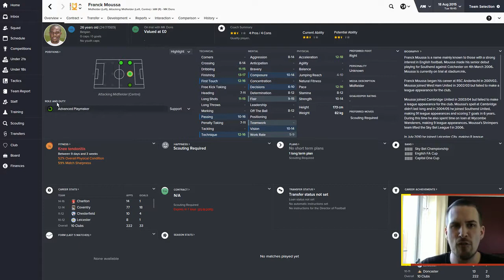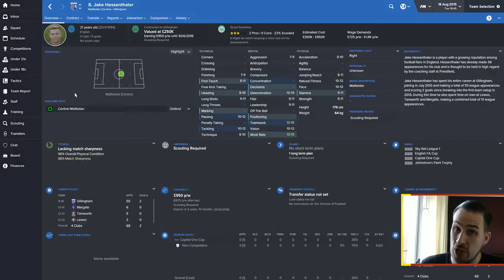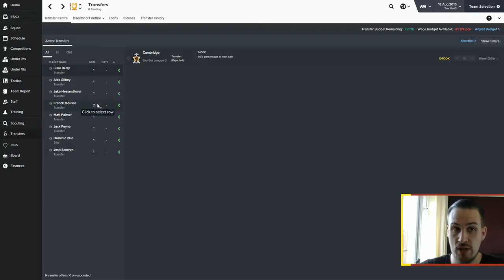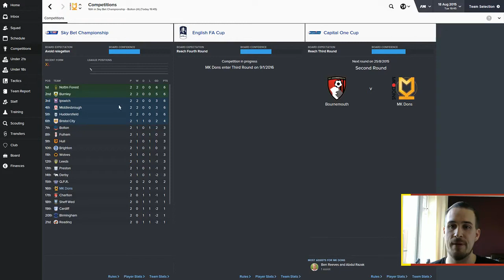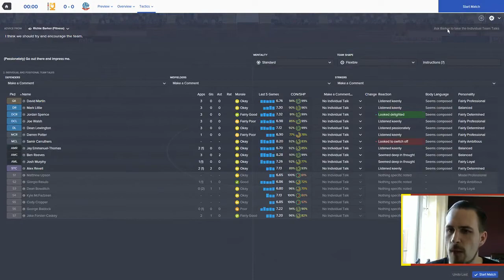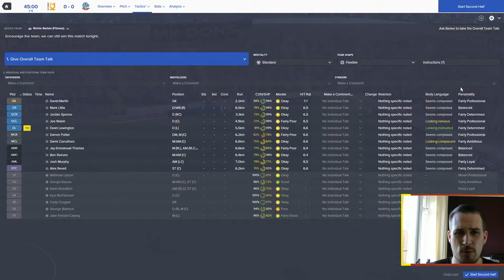The MK Story|MK DONS|Part 3|Football Manager 2016|Transfer Woe